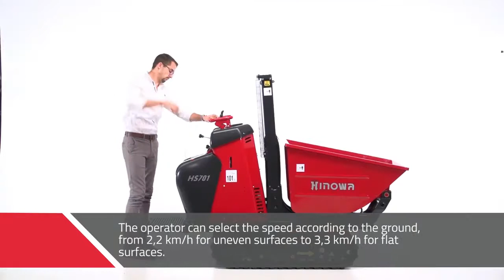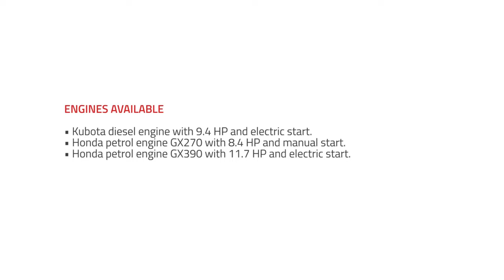Hinowa HS701 Minidumper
The  Hinowa HS701 Minidumper has a load capacity of up to 700kg, and is available with standard, high-tip or self-loading dumper beds, designed to guarantee a quick material unload.